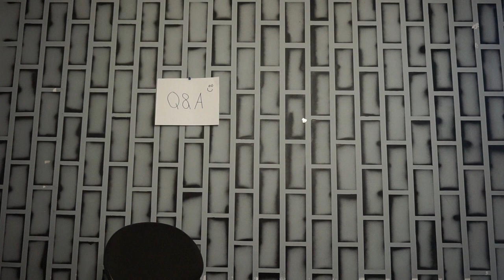Answering ALL of my Instagram Followers Questions *CRAZY QUESTIONS*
I answered all of my instagram followers most asked questions